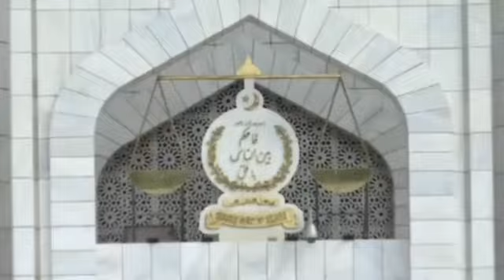Big Setback To Imran Khan & PTI | Zaman Park Operation Plan PMLN Maryam Nawaz | Siraj ul Haq Hamla